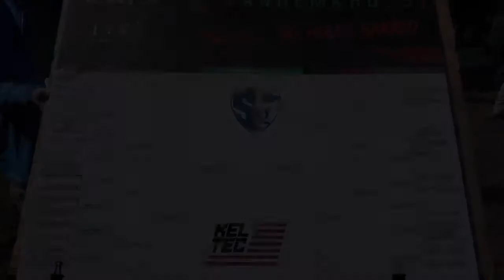2019 Tandemkross “ No Holds Barred “ Sidematch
RPG shooting team footage of the Tandemkross side match at the 2019 World Rimfire Challenge Championship. This is all the footage we could get.